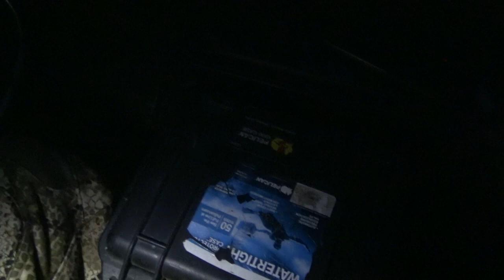Eating WITCH’s BUTTER Mushroom | Duck Hunting | Collecting and Cooking Other Fall Mushrooms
Steve on Instagram.com/stevie_funfur

This is a long format video.  When I embark on a hunting adventure I never know how it will turn out.  Ostensibly this began as a duck hunt but as it carried on we ended up being far more successful gathering fall mushrooms and grouse hunting.  This was my first time collecting and cooking Witch's Butter (Tremella mesenterica).  We also collected oyster, fall oyster, King Alfred's cake, red belt polypore, lion's tooth, and jelly hedgehog mushrooms, some of which we cooked up into a great frittata/open-face sandwich.

Get or Give the gift that keeps on giving!  Nomadik adventure boxes deliver monthly gear to your door!  Available in the US and Canada.